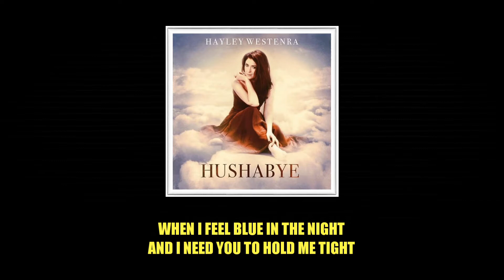HAYLEY WESTENRA - ALL I HAVE TO DO IS DREAM